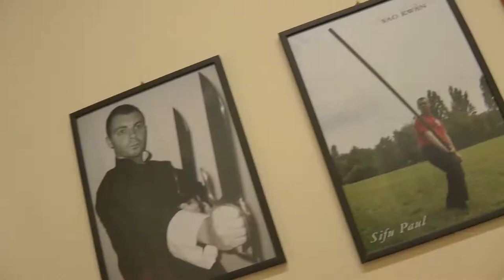VTA Ving Tsun Academy - Stage 9 June 2013 - Master Paul Tang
Ving Tsun® :: Ving Tsun Kung Fu® :: VTA BRAND®
L'Originale e L'Unica dal 1992